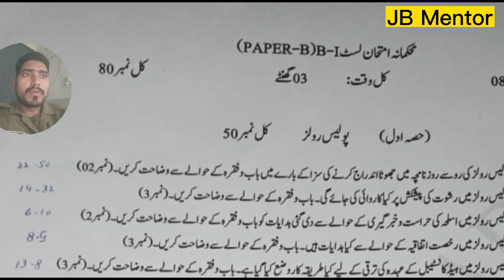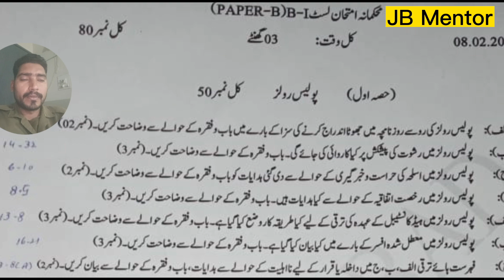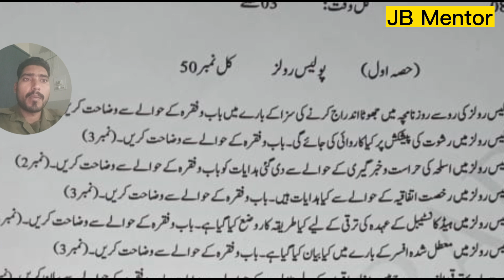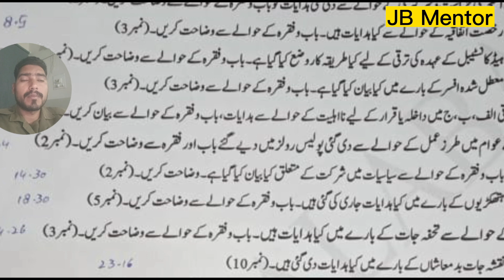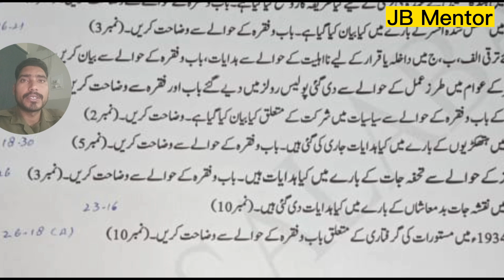php promotion paper B-1 || punjab police spu elite force promotion paper 2023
punjab police constable \ lady constable uniform change survey 2023

punjab police phase 2 update || police constable promotion process 2023

punjab police phase 1 & 2 update 2022-23

punjab police phase 2 re-shedule 2022-23

punjab police phase 2 re-shedule update
punjab police phase 2 \ education naib qasid \ passport fees update 2023

Punjab police vs jail police salary promotion training new jobs 2023

jb clothe shop.